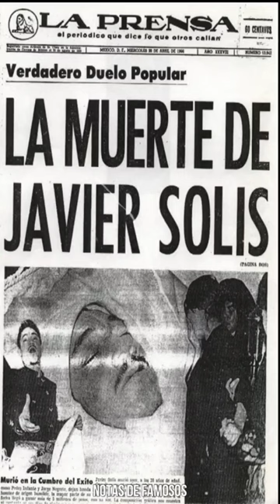La verdadera muerte de Javier Solis